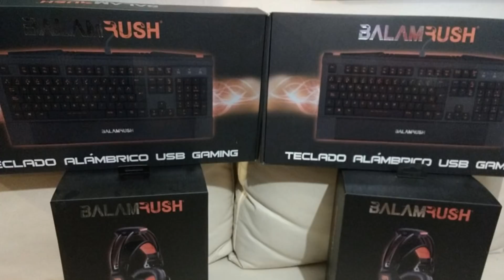Lo Que Tienes Que Saber del Nuevo Show de Sabrina